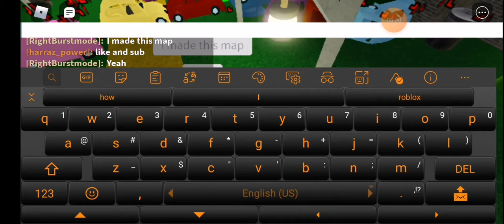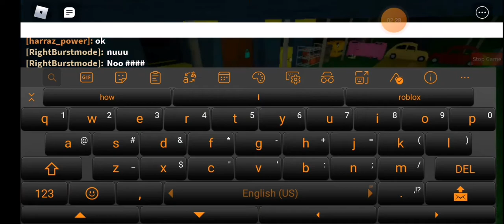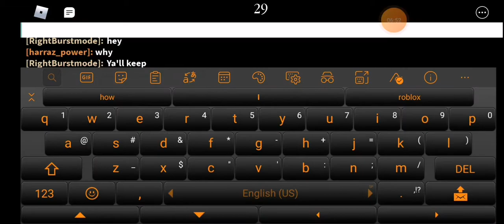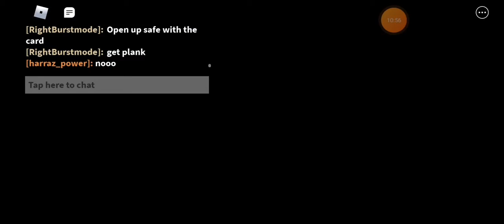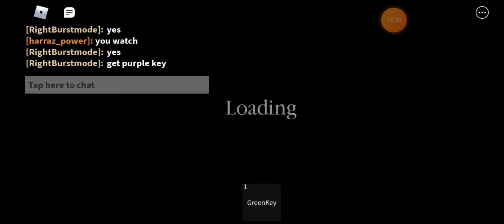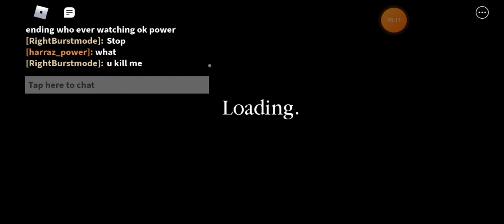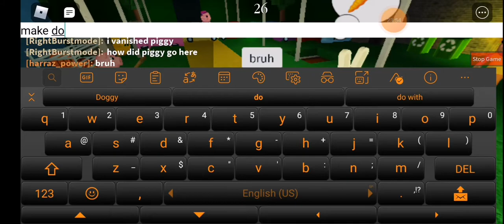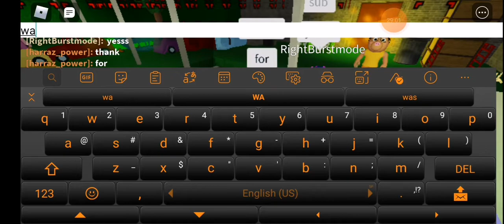Play Piggy Build mode By RightBurstMode